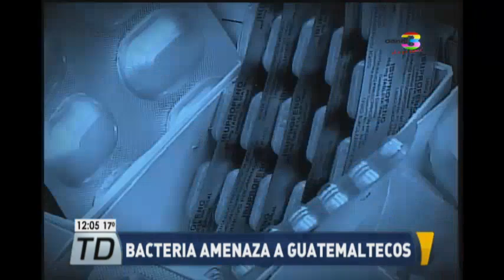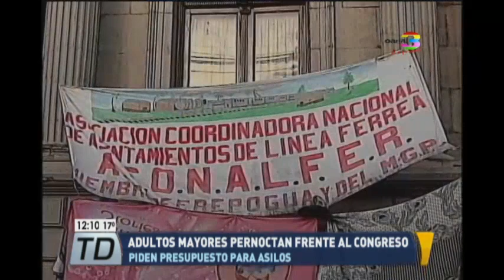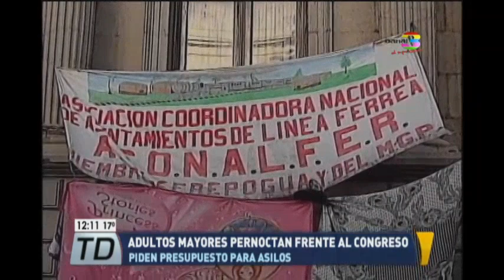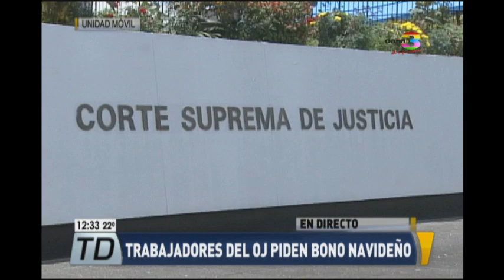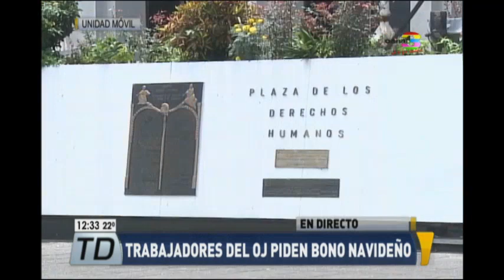Telediario al Mediodía: Programa del 24 de noviembre de 2016